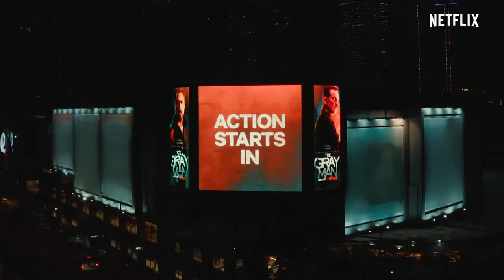‘Reel to Real' | GIGIL for Netflix The Gray Man